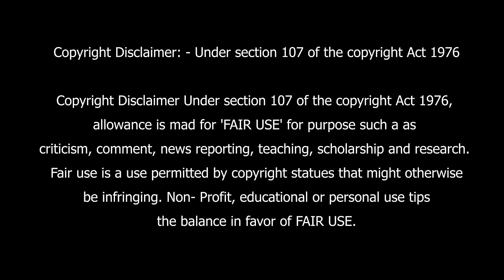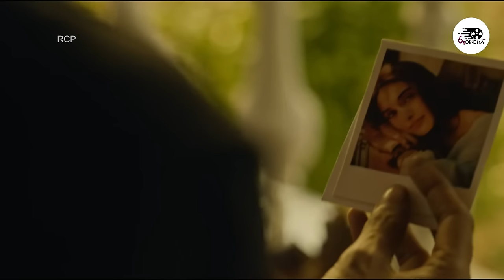බලනවානම් මෙන්න සුපිරිම ගනයේ Action Tamil Movie එකක් Michael | Explanation in Sinhala | Movie Review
WhatsApp Massage එකක් දාන්න 👉 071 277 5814

🧑‍💼 Manager          -  Gihan
🎙️ Voice Over       -  Hasanka
✍️ Script Writer    -  Hasidu
🧑‍💼 Video Editor    -  Hasaranga

Keywords-
Sri Lanka, Sinhala, Trapped Movie Explanation in Sinhala